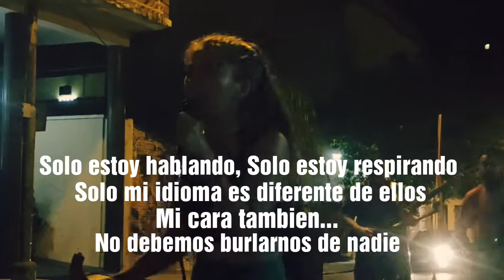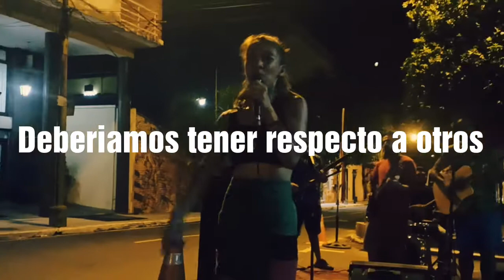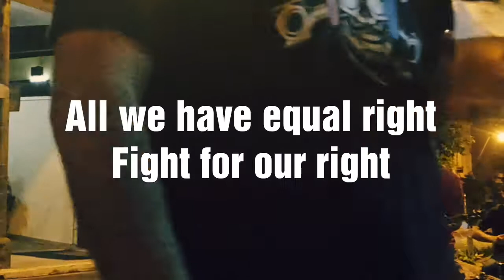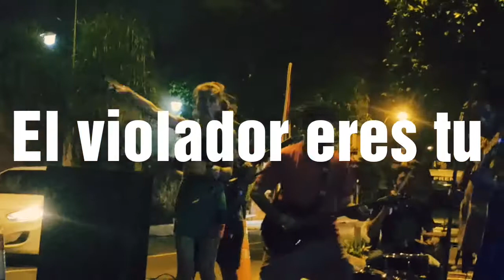Cico & Tomiko x LIDM / Diferente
日本語あり。

Ahora existe una discriminación similar contra los asiáticos en todo el mundo.
 Aquí está mi respuesta a los comentarios discriminatorios de las personas ignorantes en mi video subido por la estación de radio.

 He estado fuera de mi país durante 5 años.  Hubo muchas cosas difíciles.  Esta letra de la canción nació en mi experiencia.  Es un mensaje.  No es para mi.  Quiero cantar con las personas de todo el mundo que sufren discriminación por la igualdad de derechos.

 Dame 5 minutos de tiempo de refutación.  Esto es todo...  Música que conecta Asia y África, América y Europa. Afortunadamente tengo grandes amigos.  Tocan música juntos y comparten lugares.  Todos pueden cantar juntos nosotros.  Si abandonas los prejuicios y deseas la convivencia.

 Cuántas ignorancias están cometiendo errores en todo el mundo... pero este caso me dan la oportunidad de hablar aquí ahora.

 Yo tengo derecho de pasar por ciudad de Formosa.

これはラジオ局がUPした私の動画に対する差別コメントへの返答です。
世界中で今、アジア人に対する同じような偏見があります。
どうか5分、私に反論の時間をください。
これは私の全てです。

私は5年、南米で暮らしています。言うなれば、近年日本に行ったことのある南米在住者もしくは、現地国籍所有者よりリスクはないです。ただアジア人というだけで、ウィルスを保持しているという見解を持つことは偏見もしくは差別に値します。

多くの人がこういった偏見を向けられています。事実を知ろうともせず、恐怖心から異文化を嫌う、それこそが差別というものです。

私にとって音楽はそういったものに反抗するためのものです。だからこそ、音楽で抗議します。

幸い私には素晴らしい仲間がいます。音楽を通じ簡単に国籍や人種を越えることができます。そして誰もがこの波に加わることができます。

ご指摘の通り私はウィルスを持っています。音楽によってみんなを踊らせるウィルスですね。

この機会に私は感謝しています。何が偏見や差別、嫌悪を生むか、露呈することができたからです。だから目を背けず、発言します。

All we have equal rights! Fight for our rights!!